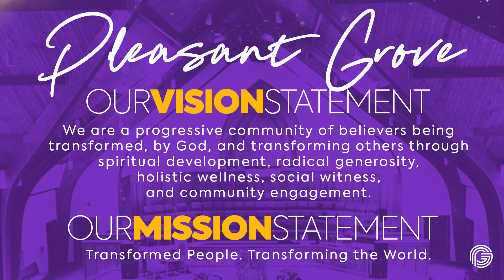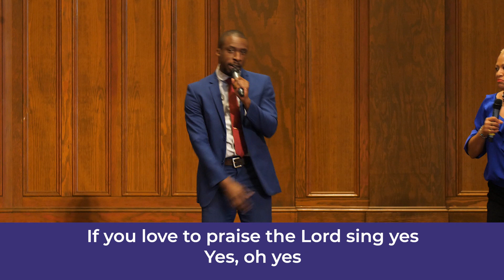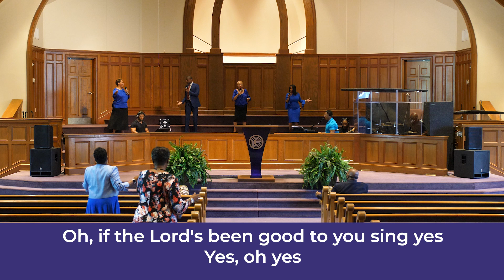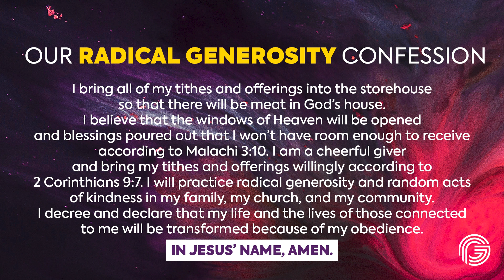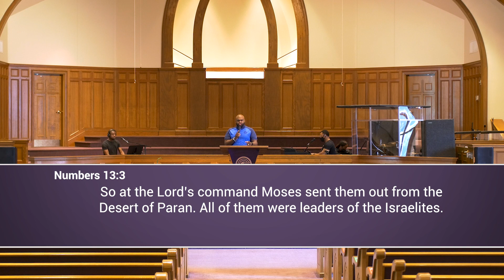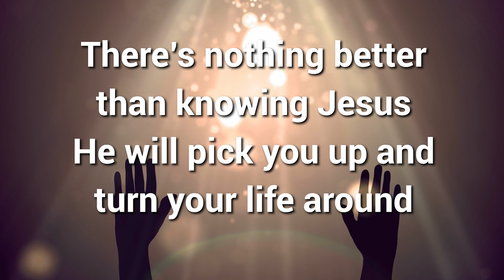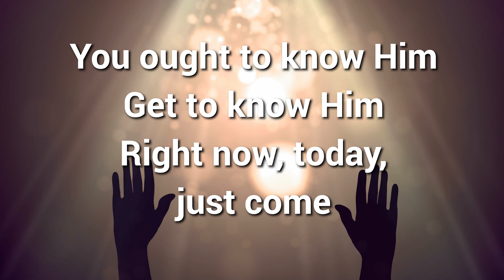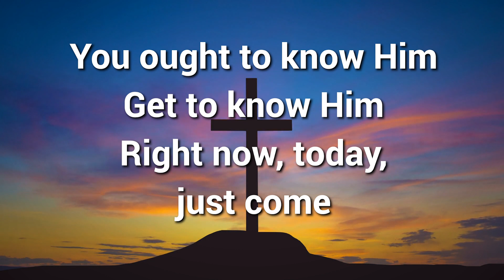"Investigation Required" | Dr. Sammie J. Dow | Online Worship Experience | September 12, 2021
Thank you for joining us for our online worship experience! Do us a favor and don’t worship alone - share this broadcast with at least 3 of your family and friends. If you’d like to learn more about our ministry, please visit us at pleasantgrove.org.

If you’d like to worship the Lord through giving, you can do so

Whether you’re accepting Christ for the first time or looking for a new church home, we’re happy you came!